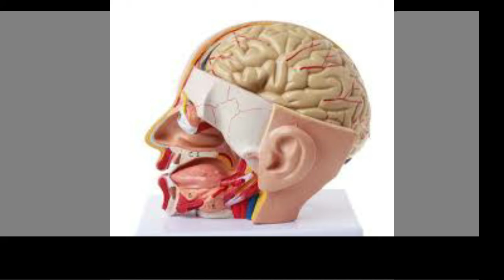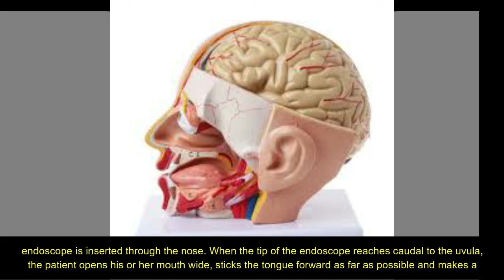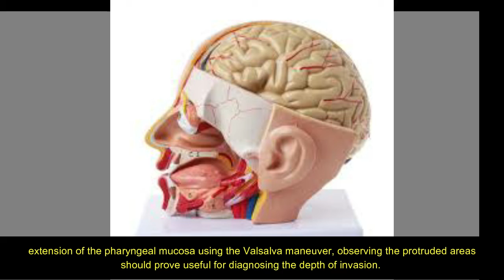Investigation and Observation of the Pharynx to the Cervical Esophagus Using Trans-nasal Endoscopy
Investigation and Observation of the Pharynx to the Cervical Esophagus Using Trans-nasal Endoscopy with Image-enhanced Endoscopy for Early Detection of Head and Neck Cancers

Introduction: We started endoscopic treatment for superficial pharyngeal cancer in 1996, and thus far, 97 lesionsof 77 cases of superficial head and neck cancer have been detected using trans-oral endoscopy. However, some areas are difficult to observe with trans-oral endoscopy because of the gag reflex. We have therefore applied trans-nasal endoscopy for observing of the pharynx to the cervical esophagus. Methods: To avoid overlooking cancers located at the floor of the mouth, soft palate and uvula, we first observethe oral cavity. After administering local anesthesia to the nose without sedation, the endoscope is inserted through the nose. When the tip of the endoscope reaches caudal to the uvula, the patient opens his or her mouth wide, sticks the tongue forward as far as possible and makes a makes a vocalization like “ayyy”. The endoscopist then makes the endoscope take a U-turn and observes the oropharynx, particularly radix linguae. To examine the hypopharynx and the orifice of the esophagus, the patient is asked to blow hard and puff their cheeks while the mouth remains closed. This approach provides a much better view of the orifice of the esophagus than is possible with transoral endoscopy with deep sedation. Results: In this study, we detected 31 superficial cancers of the oral cavity. Previous efforts to detect suchcancers using trans-oral endoscopy have failed. In addition, we were never able to detect early cancers located at base of tongue in the past, but since implementing the intra-oropharyngeal U-turn method, we have detected 27lesions. We were also never able to detect early cancers located at the pharyngoesophageal junction in the past, but since implementing the modified Valsalva maneuver, we have detected more than 30 cases. Between 2008 and 2019 a total of 346 lesions of 221 cases of superficial head and neck cancer were detected by trans-nasal endoscopy, which were more than 3 timesthe lesions detected by previous screening. Mucosal redness, white deposits or loss of a normal vascular pattern and proliferation of vascular pattern such as small dots or salmon roe with a close-up view of it are important characteristics to diagnose superficial pharyngeal cancer. Moreover, a brownish area using image-enhanced endoscopy is useful for early diagnosis. With adequate extension of the pharyngeal mucosa using the Valsalva maneuver, observing the protruded areas should prove useful for diagnosing the depth of invasion.
Conclusions: Observing the pharynx to the cervical esophagus using trans-nasal endoscopy with image-enhanced endoscopy is useful for early detection of head and neck cancers.